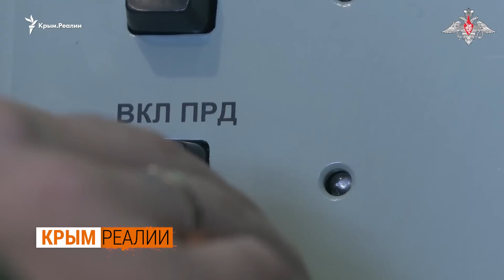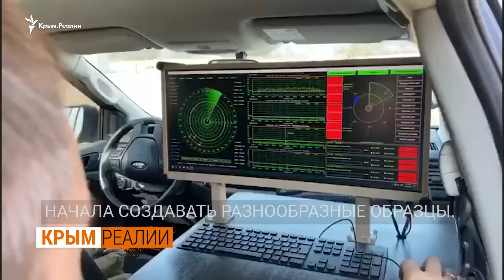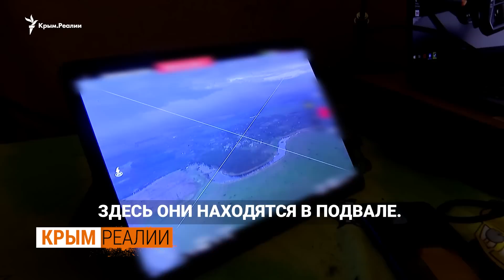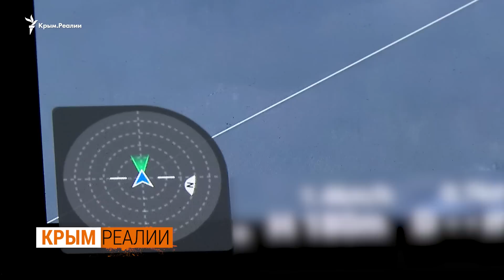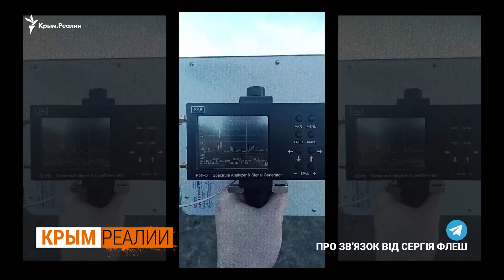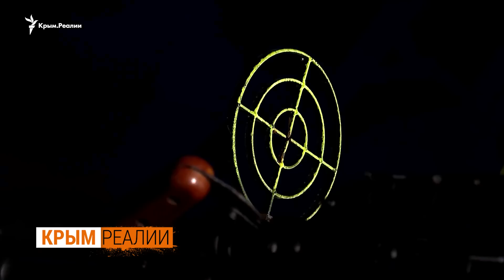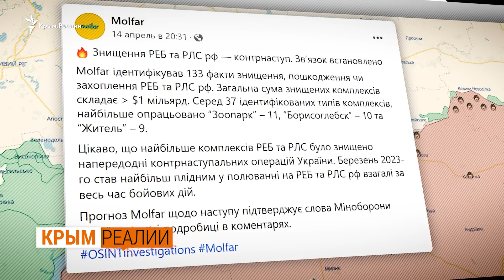Как украинские дроны подлетают к российским позициям | Крым.Реалии ТВ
Российские военные уже не выходят на линию столкновения, в основном работают из  закрытых позиций, рассказывают украинские военнослужащие. Причина - эффективная работа аэроразведчиков, с помощью БПЛА они ведут разведку, находят позиции противника, и по ним начинают корректировать огонь. И украинская армия, и российская активно используют дроны как для разведки так и для ведения боевых действий. И Украина и Россия наращивают системы радиоэлектронной борьбы на фронте, чтобы глушить сигналы дронов разного типа. Крым.Реалии побывали на боевом дежурстве с группой аэроразведчиков из 1-й отдельной танковой Сиверской бригады, которые выполняют боевые задачи на юго-восточном фронте Украины.